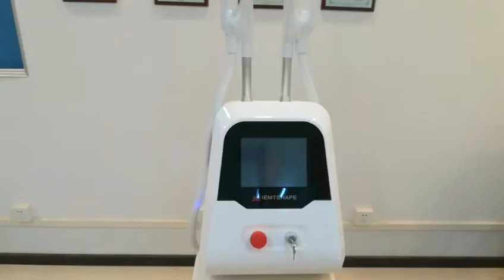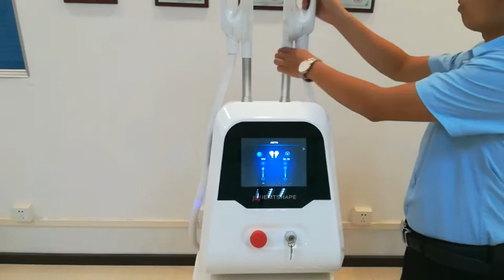HIEMT for body shape and build muscle